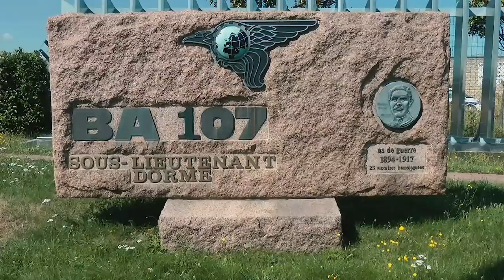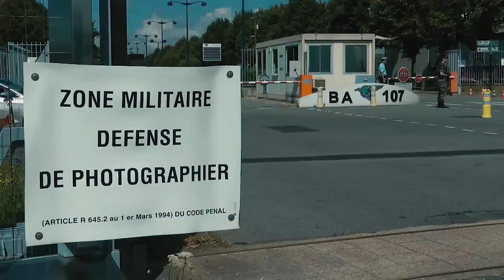Retour des otages Hervé Ghesquière et Stéphane Taponier / Villacoublay (78) - France 30 juin 2011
Hommage à Hervé Ghesquière journaliste mort le 14 juin 2017 des suites d'une longue maladie et otage français avec Stéphane Taponier en Afghanistan entre 2009 et 2011. Retour des deux otages sur le tarmac de l'aéroport militaire de Villacoublay (78) le 30 juin 2011.

Images Nicolas Colpart - RUSHES NO COMMENT.